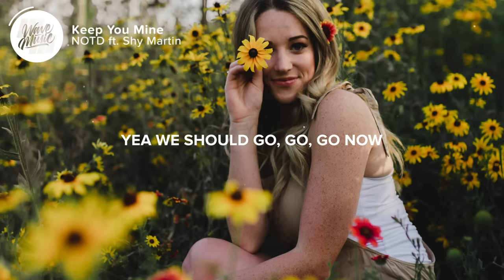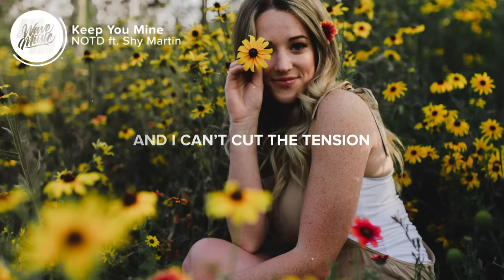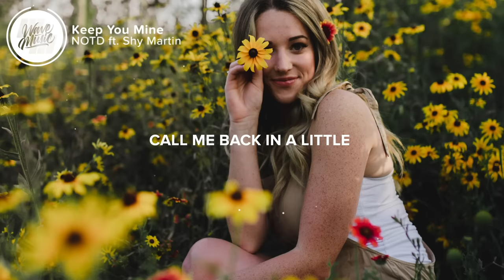NOTD - Keep You Mine (Lyrics) ft. SHY Martin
⚡️Keep me yours and keep you mine

🎤 Lyrics: NOTD - Keep You Mine (ft. Shy Martin)

[Verse 1: Shy Martin]
Guess we started a fire
Now the bedroom is burning
Can we put it out

Cause we’re both saying things
That we’re gonna regret when
Every word’s too loud’

[Pre Chorus: Shy Martin]
We gotta slow slow slow down
Gotta lay low low low now
We should go go go now
Cause things are always better
Things are always better when you

[Chorus: Shy Martin]
Call me back in a little
When the dust starts to settle
All we need is a little time

Don’t be scared if we’re falling
It hurts less in the morning

[Verse 2: Shy Martin]
There’s a cord in this room
And I can’t cut the tension
Cause we lost the knife
In the mountain of dishes that none of us mention
We eat out at night

[Chorus: Shy Martin]
Keep me yours I keep you mine

👨‍💻 If you like "NOTD - Keep You Mine (ft. Shy Martin)" check out these other tracks:

Picture credit
📷 Xavier Gonzalez

👩‍💻 Share NOTD - Keep You Mine (ft. Shy Martin) with your friends!